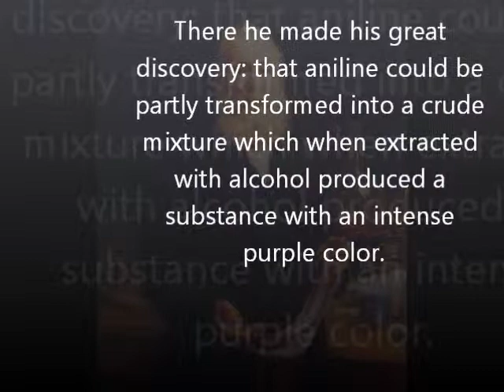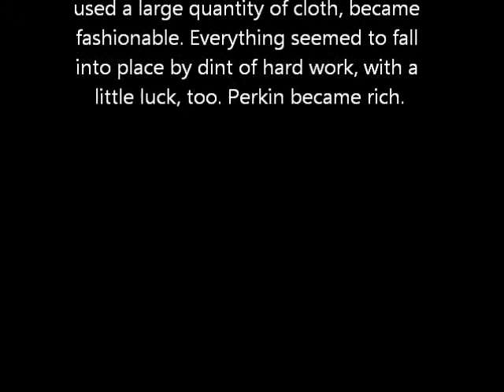Tiandra Lowe Henry Perkin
Chemistry class project. I had a group to do it with, but they kicked me out because I'm not a senior. So I'm riding SOLO! It's not all that, but enjoy :D